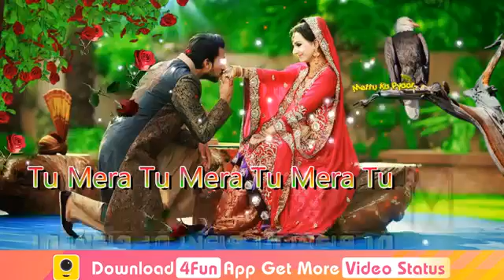d t don